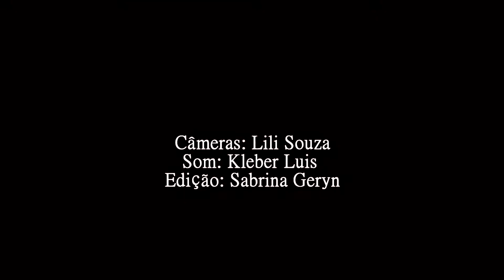Festival Esquema Noise Underground - Videocassetes